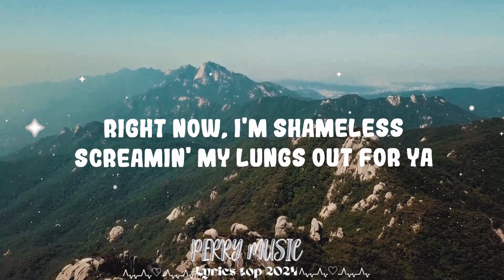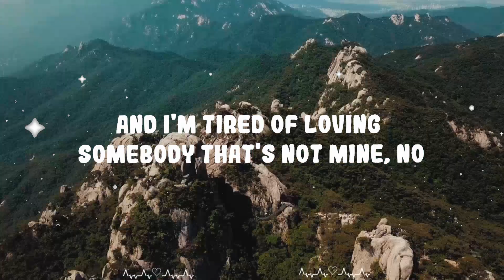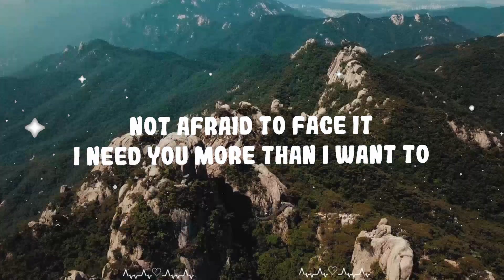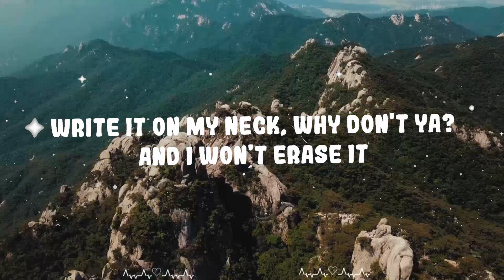Camila Cabello - Shameless || Perry Music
Follow Camila Cabello:

(Lyrics):
[Verse 1]

Shameless